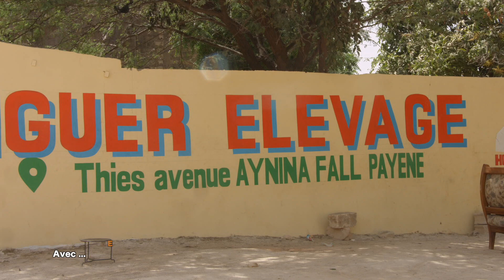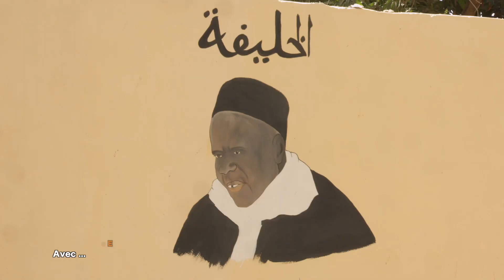PANIER PRESTIGE AVEC ALY NGUER FAYE